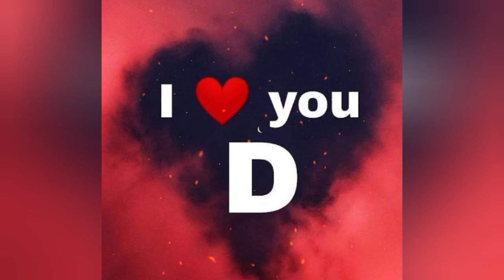D Name Letter Dp images || D Alphabet Letter Whatsapp Dp images || D Name Dpz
Letter Dp images for whatsapp